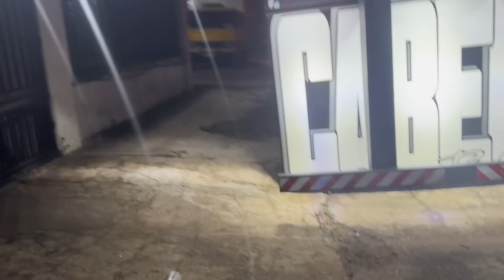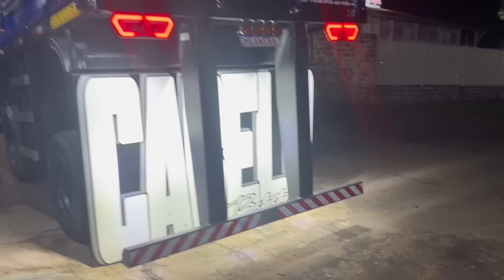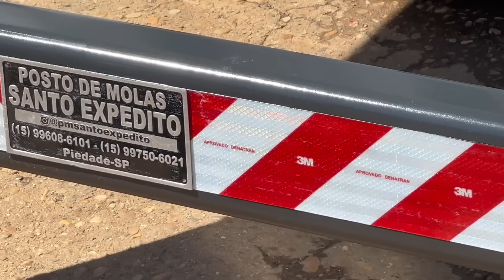ABAIXEI A P360 + PAI FAZENDO CHIMIA NA REVENDA